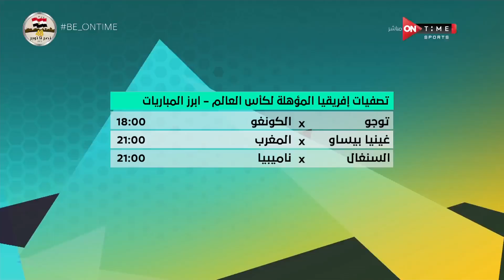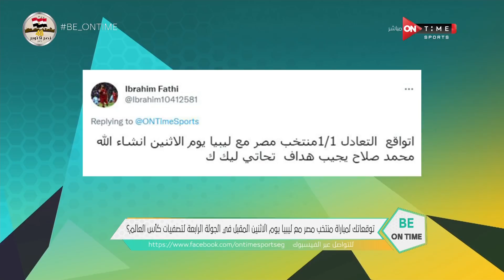BE ONTime - حلقة السبت 9/10/2021 مع يحيى حمزة - الحلقة الكاملة